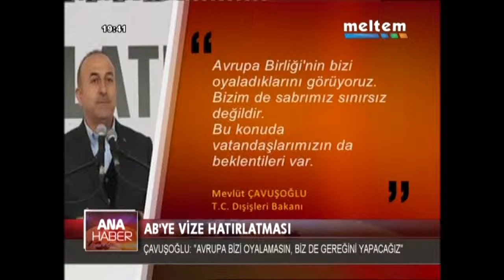ABYE VİZE HATIRLATMASI